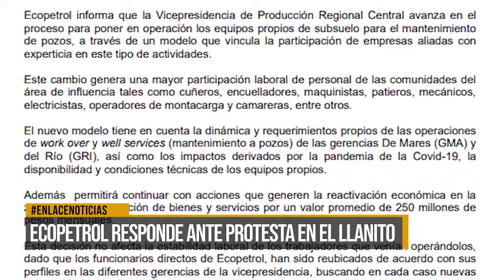ECOEPTROL SE PRONUNCIA POR PROTESTA EN EL LLANITO